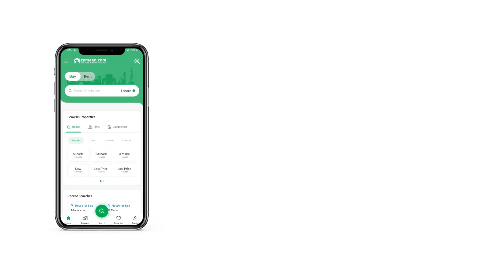2.1 MARLA SHOP FOR SALE IN I-8 ISLAMABAD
Islamabad-i8 Markaz
Galeria Shop for sale.
Size 462 sqft. (12X38.5)
Ground Floor.
Excellent Location
Monthly Rent. 230 net.